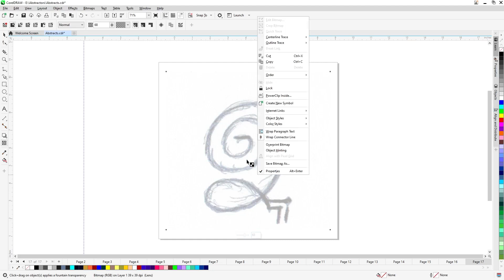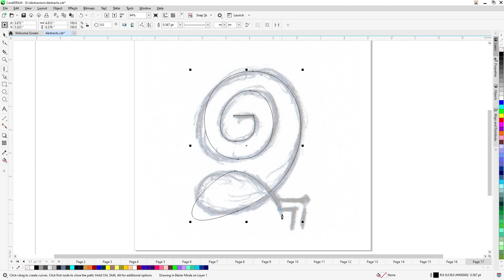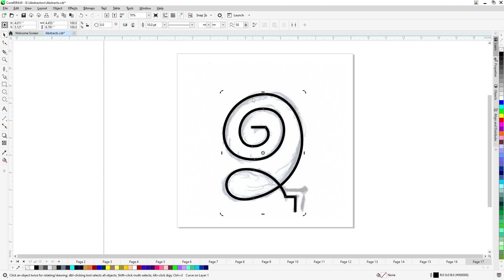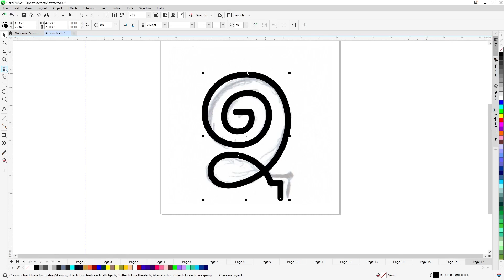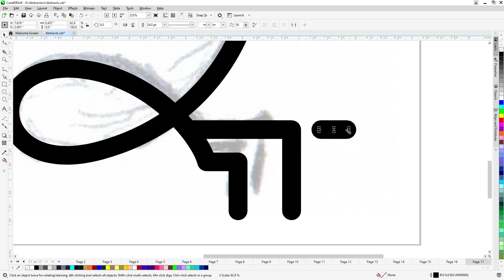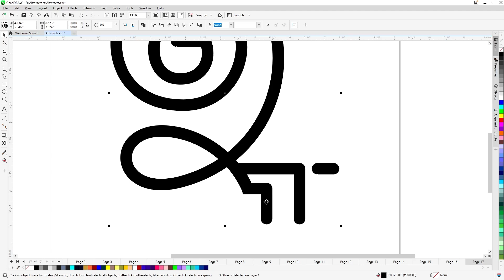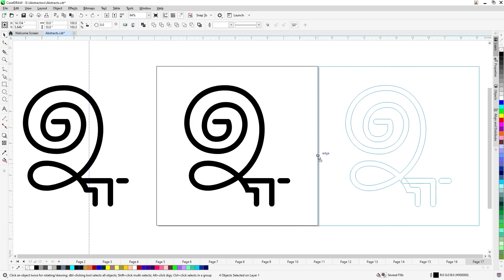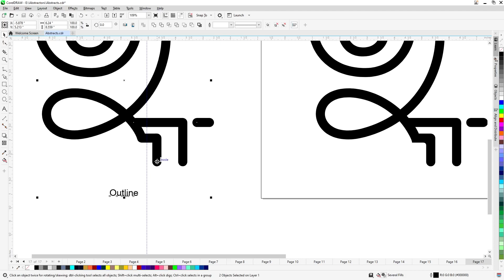When the going gets Tough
A spiral make up of letters and characters.